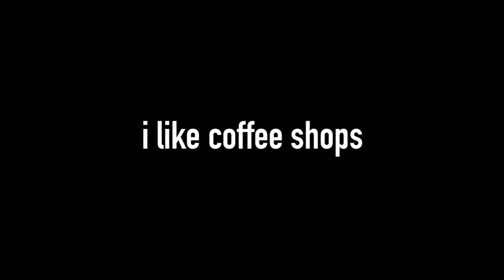Coffee Shops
A vlog of my week from April 10th-13th. The song at the end was completely improvised by the three of us.